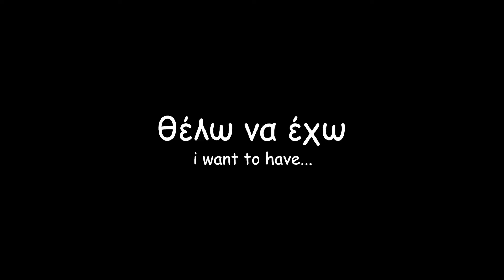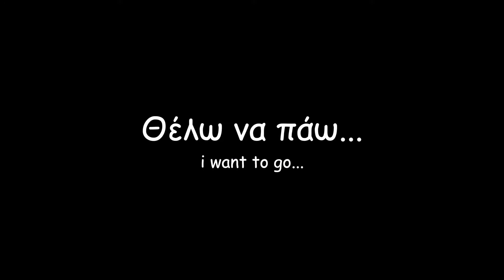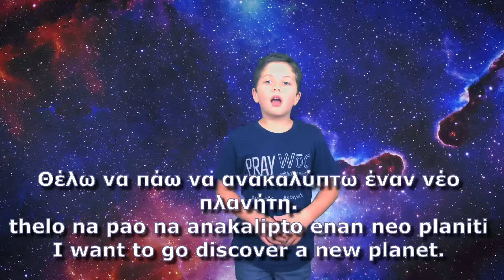GKU GREEK: When I Grow Up!